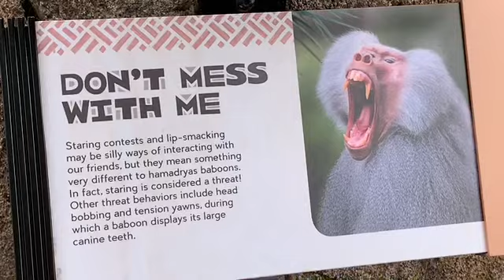Baboons バブーン サンディエゴ動物園